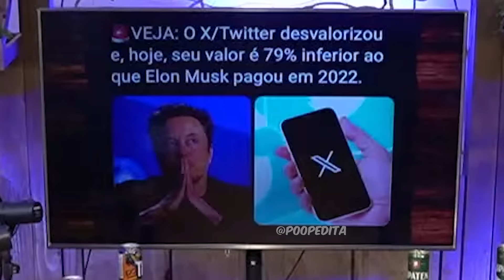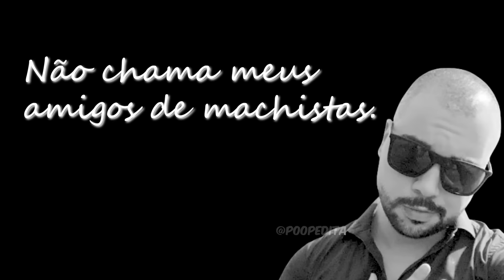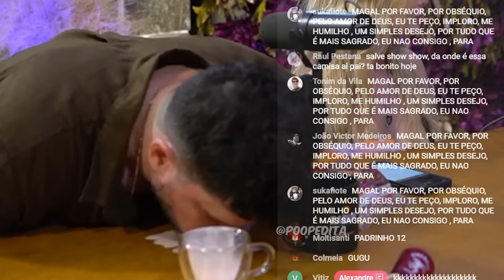Melhores momentos Broxada Sinistra - Gi Genesini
Canal do Broxada - @BroxadaSinistra